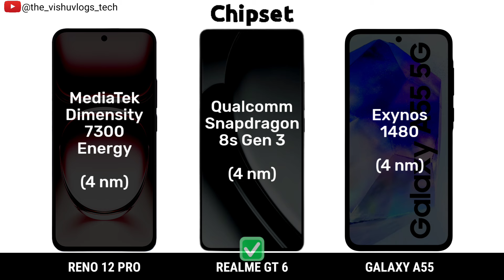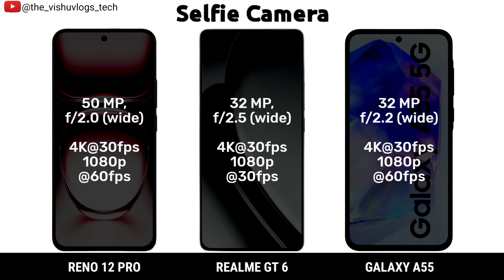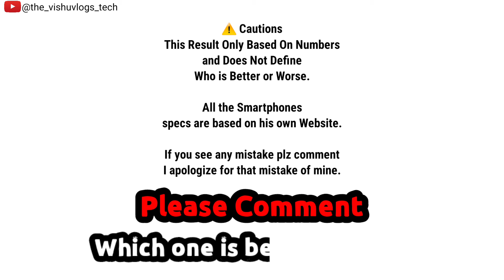Oppo Reno 12 Pro vs Realme GT 6 vs Galaxy A55: ⚡ Specs, Features, and Price Comparison" 🔥🔥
galaxy a55
oppo mobile
realme mobile
samsung mobile
flagship mobiles
samsung phones
samsung flip phone
new samsung phone
samsung phones 2023
galaxy phones
samsung phones 2022
samsung phone deals
find my phone samsung
s23+
new galaxy phone
latest samsung phone
samsung smartphone
samsung phones and prices
best samsung phone 2022
oppo a57
galaxy flip phone
samsung phones for sale
samsung cell phones
unlocked samsung phones
oppo phone
samsung mobile phones
refurbished samsung phones
s21 plus
samsung folding phone
galaxy s23+
best samsung phone 2023
newest samsung galaxy phone
galaxy a52
latest samsung galaxy phone
samsung galaxy s9
latest samsung phone 2022
oppo f21 pro
latest samsung phone 2023
samsung flip phone price
new samsung galaxy
new samsung flip phone
fold phone
cheap samsung phones
samsung galaxy phones list with price
samsung flip phone 4
samsung galaxy a
latest galaxy phone
realme 9i
samsung galaxy a73 5g
new galaxy phone 2023
samsung galaxy a 13
samsung foldable phone
samsung z fold 4 price
oppo flip phone
smart switch android
samsung galaxy flip phone
compare samsung phones
find my device samsung
foldable phones
samsung galaxy z fold 4 price
oppo a55
oppo k10 5g
find my mobile samsung
new galaxy phone 2022
samsung zflip
samsung latest phone 2023
buy samsung phone
galaxy z flip phone
z flip phone
best galaxy phone
samsung 5g phone
samsung phones list
samsung new model
samsung cell phone deals
samsung com phones
samsung phone price
galaxy phones 2022
oppo new phone
samsung android phones
used samsung phones
samsung flex phone
oppo new model 2023
samsung mobile phone deals
samsung galaxy a 23
find my phone samsung free